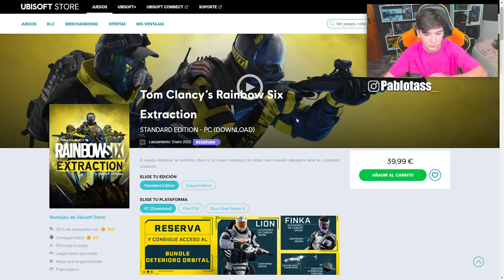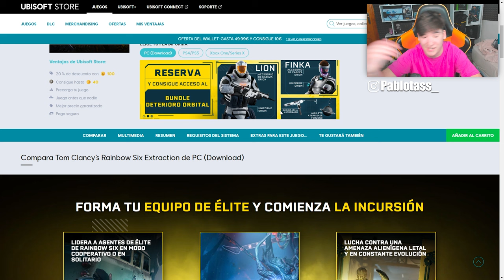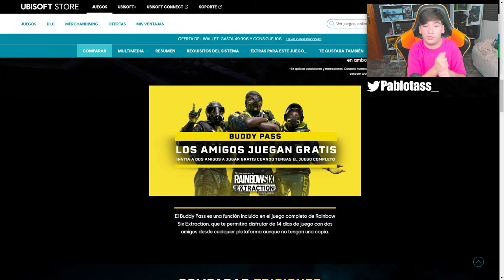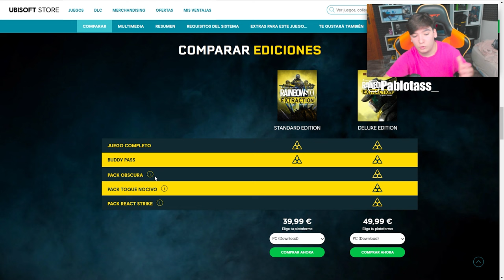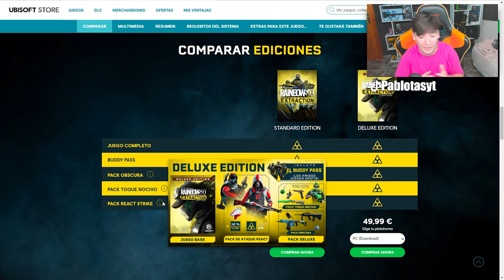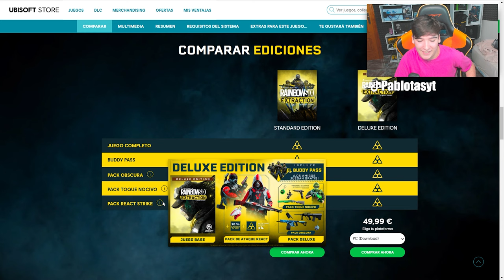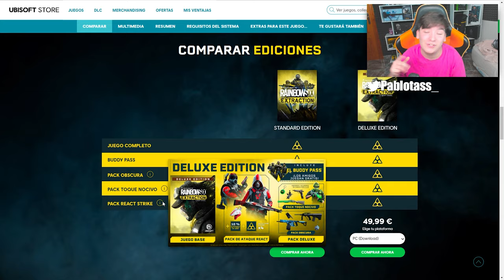¿QUE EDICION COMPRAR? "Standard Edition o Deluxe Edition" RAINBOW SIX EXTRACTION - Pablotas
✅En este vídeo de Rainbow six EXTRACTION: Hoy tendréis toda la información sobre este nuevo título de Ubisoft Montreal editado por Ubisoft para PC, PlayStation 4 e PlayStation 5 y Xbox One. En este vídeo en concreto tenéis un UNBOXING de un PAQUETE EXCLUSIVO de Rainbow Six Extraction🔥

👉¿Qué es Rainbow Six Extraction? Es un nuevo shooter FPS de la saga Rainbow Six Siege con cooperativo de máximo 3 jugadores. Inspirado en la historia de OUTBREAK (El mejor evento que hemos tenido en la historia de Rainbow Six Siege)

Estos jugadores deberán sobrevivir a la infección de una amenaza alienígena que poco a poco va avanzando con el tiempo. En Extraction, Rainbow Six, nuestros operadores estarán bajo las órdenes de REACT. Su misión: Aprender sobre el enemigo, detener su propagación a toda costa... y no dejar a nadie atrás. Sus enemigos serán los ARQUEAS.
Todo tipo de alienígenas que serán letales contra cualquiera de nosotros.

El conocimiento, la cooperación y el enfoque táctico serán tus mejores armas contra esta letal amenaza.

► ¡Sígueme!